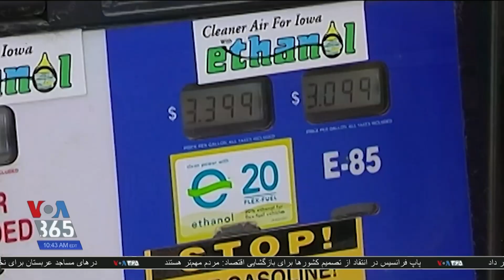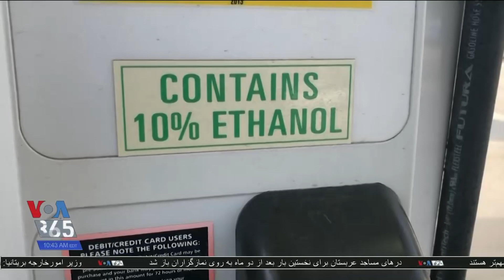شیوع کرونا بر تولید اتاتول تاثیر گذاشت؛‌ ضرر کشاورزان آمریکایی